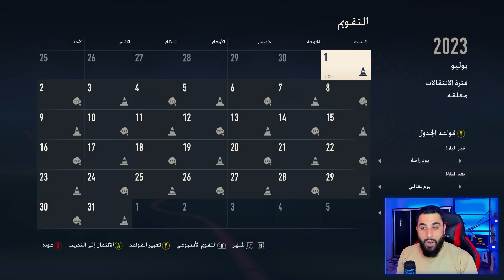مهنة مدرب برشلونه _ بداية حقبة برشلونه الجديدة 🔥 #1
الانستغرام ✅ m_finalgame
تويتر       ✅ m_finalgame@